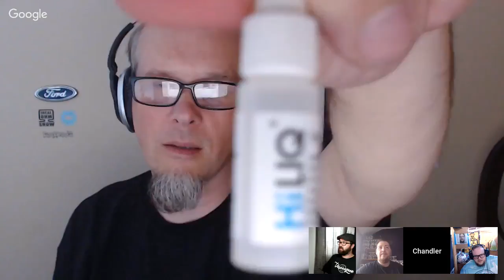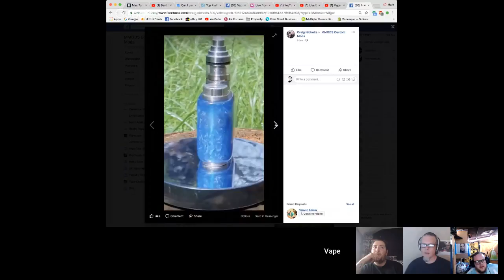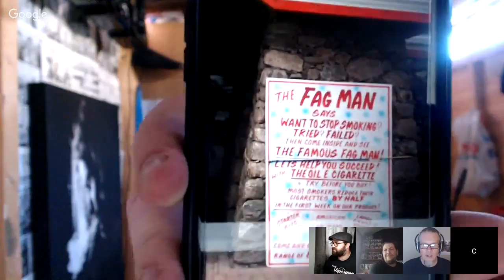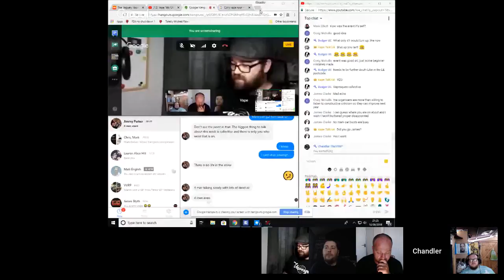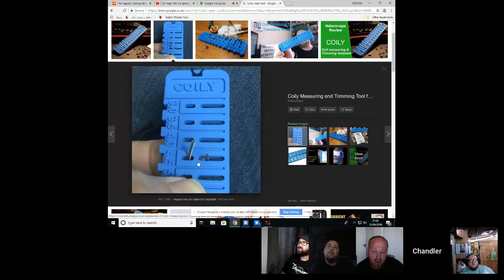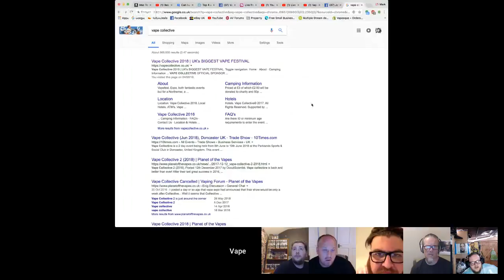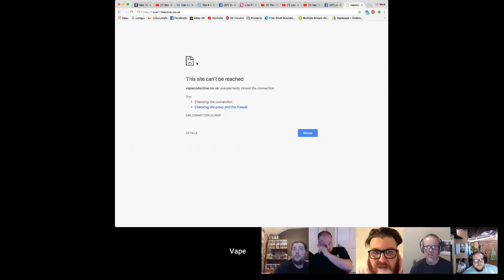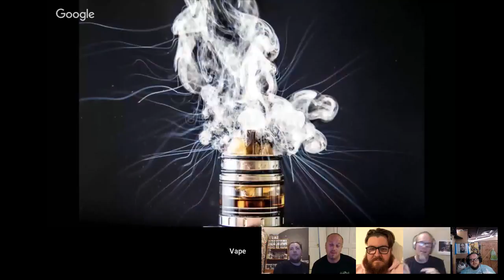Vape Talk UK Episode 152 - Late? Us? Never!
It's Tuesday evening again, which can only mean one thing...two overweight blokes and a 70's reject talking passionately about vaping.  Expect foul language, insults and abuse!

Join us from 8ish...